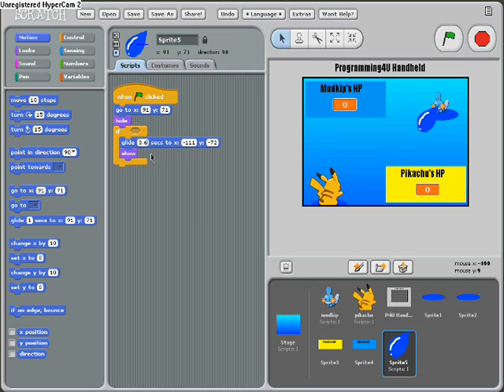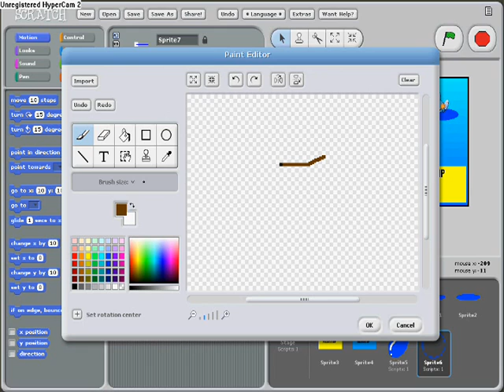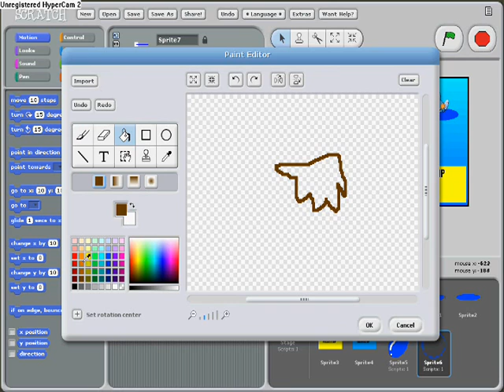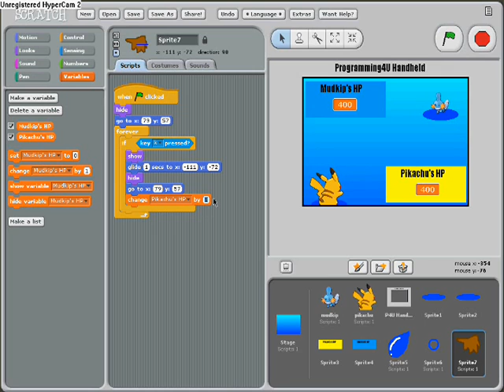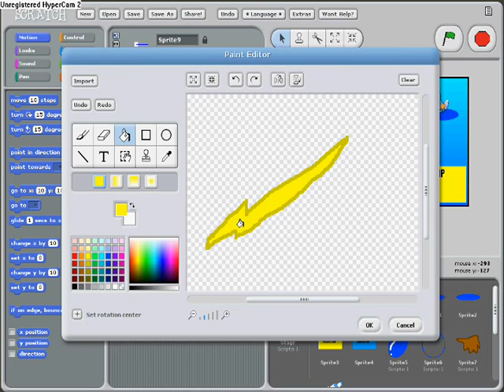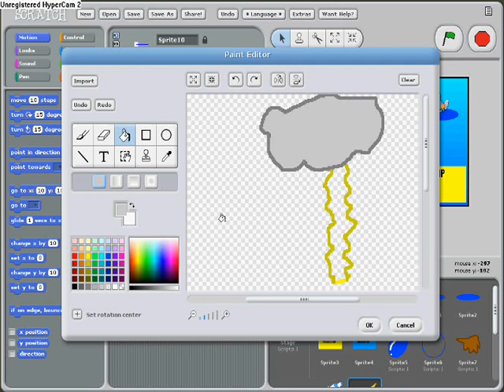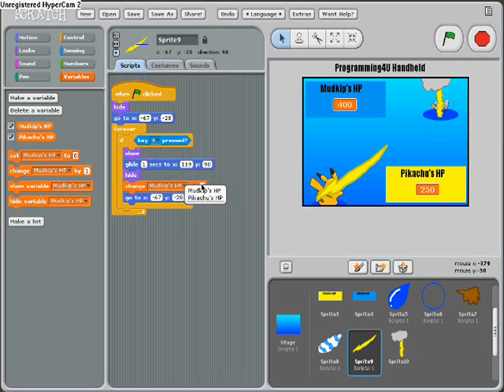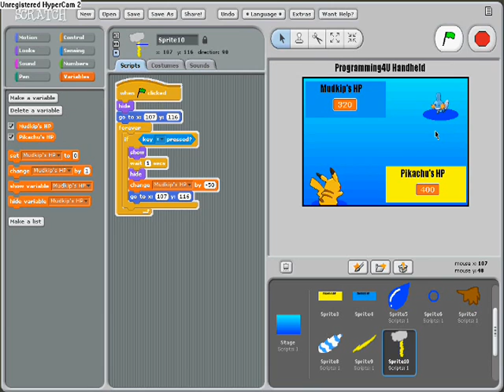Scratch Tutorial Pokemon Battle P2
For Pokemon fans out there and Scratch users, here's something you can make of a Pokemon game. ^_-
It uses variables, a little knowledge for Algebra, and knowledge of Pokemon. XD Electric beats water, but Mudkip's Mud Slap attack can do lots of damage to Pikachu because it's a ground type attack. Enjoy!

"Hampster Dance" by "Deidre LaCarte" (i think)
"Shining Star" by "DJ Cammy"
"Believe Yourself" by "Yozuca" (i think)